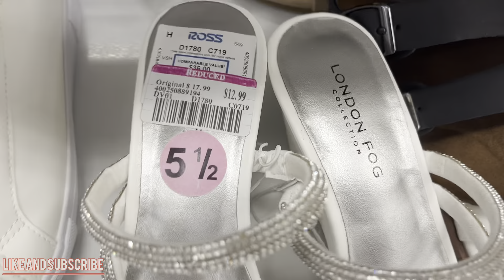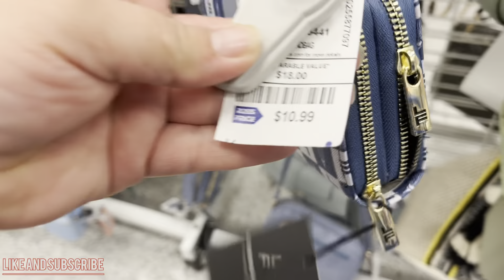ROSS DRESS FOR LESS ZAPATOS Y BOLSOS DE TODAS LAS MARCAS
VEN CON MIGO A ROSS DRESS FOR LESS ZAPATOS Y BOLSOS DE TODAS LAS MARCAS    Y PRECIOS LO MEJOR EN EL ALMACEN A BUSCAR LOS MEJORES PRECIOS  EN BONITOS  ZAPATOS  LO NUEVO NUEVO , NUEVA MERCANCIA VEN CON MIGO A ESTE RECORRIDO DE FORMA VIRTUAL.

CARTERAS

LENCERIA

MAQUILLAJE

ZAPATOS

PERFUMES

WEN SAGACUELAR